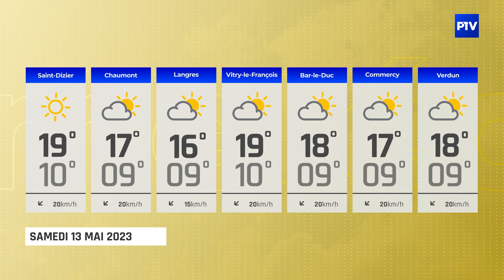La Météo | Samedi 13 mai 2023